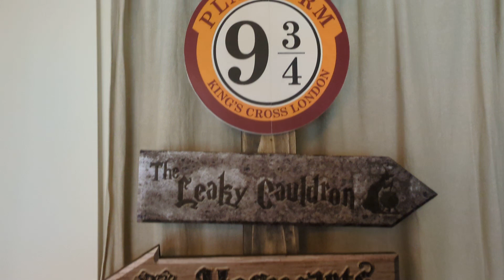Hogwarts / Harry Potter themed party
Hogwarts / Harry Potter themed party that I created for my daughters birthday and a friends brunch! I made all of the props, candies and decorations over the course of the last few months. It was a huge hit!

Harry's Wondrous World · John Williams

Harry Potter and The Sorcerer's Stone Original Motion Picture Soundtrack

Conductor, Producer: John Williams
Music  Editor: Ken Wannberg
Masterer: Patricia Sullivan-Fourstar
Music  Editor: Peter Myles
Masterer: Shawn Murphy
Unknown: Simon Rhodes
Mixer: Simon Rhodes
Composer: John Williams